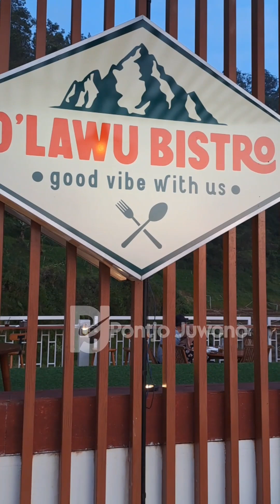D'Lawu Bistro Kafe Tawangmangu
D'Lawu Bistro Kafe Tawangmangu, tempat yang sejuk dan nyaman.